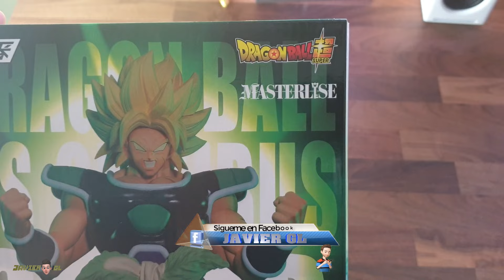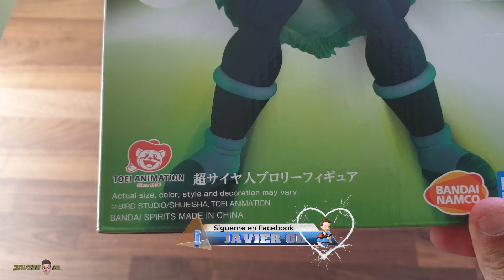SS Broly Masterlise [ Dragon Ball Omnibus VS Super Ichibancho ] Unboxing y Review 💥🐲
Hola amigos que tal están, en el día de hoy vamos hacer el Unboxing de este FIGURON!!! Se trata de SS Broly Masterlise (Dragon Ball Omnibus VS Super Ichibansho)
DRAGONBALL COLLECTION

▐ (Review  Unboxing).

✅ Compralo de forma segura Aquí Gotenks ➽

📲                        ▶RECUERDA                                             📲
📲                       ✔Me gusta = valorar                                 📲
📲                       ✔Comentar = mejorar                              📲